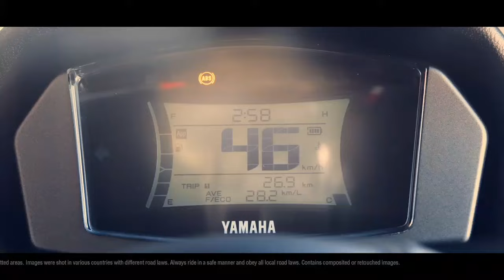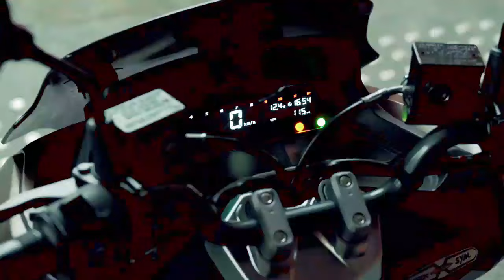Salut Banget dan Patut Di Contoh |Skutik Bongsor Thailand Bikin Nmax dan PCX Jadi Mahal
_____________________________________________________salut banget dan patut dicontoh  skutik bongsor Thailand bikin nmax dan pcx jadi mahal.
Selalu salut banget sama Thailand geng, mereka selalu berani menghadirkan motor terbaru dengan tampilan yang menarik banget dan bisa banget kalo buat nmax dan pcx jadi kerasa mahal.
Wah kira kira gimana ya tampilannya?
Tonton videonya sampe selesai ya geng.